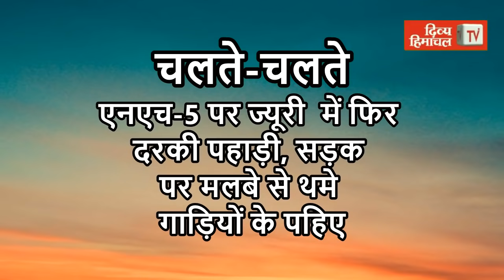Divya Himachal TV: न्यूज़ बुलेटिन : 06 सितंबर 2021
क्या करेंगे बागबान...

divyahimachaltv
dhtv,tvnews
local news
divyahimachalgoodmorning
khabre ftafat
divyahimachalgoodafternoon